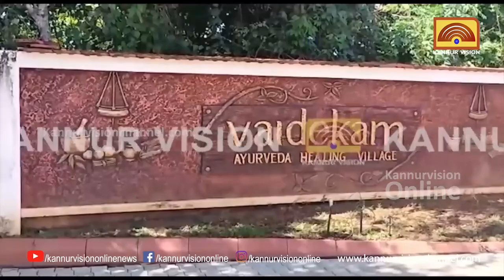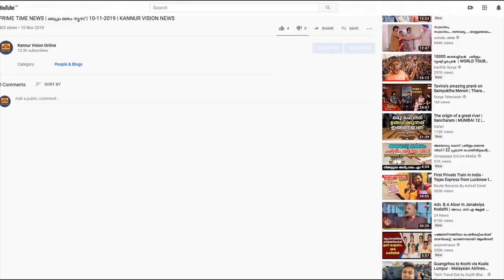വൈദേകം റിസോര്‍ട്ടില്‍ വിശദമായ അന്വേഷണത്തിനൊരുങ്ങി വിജിലന്‍സ്